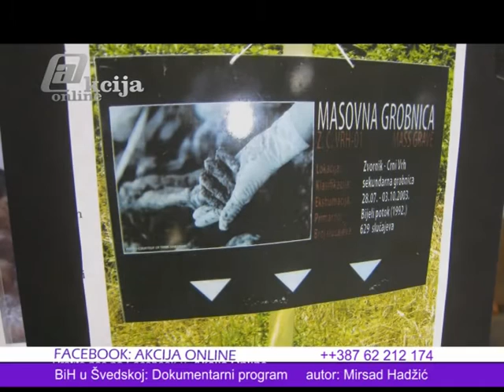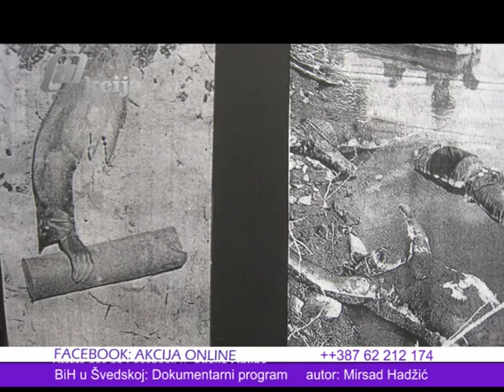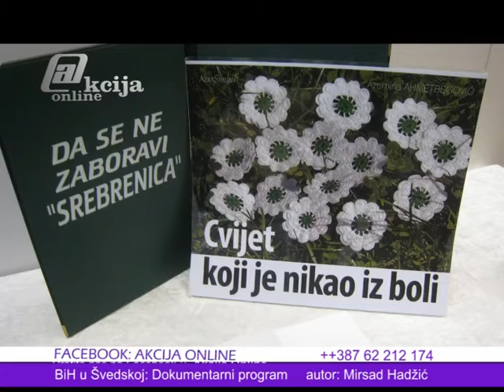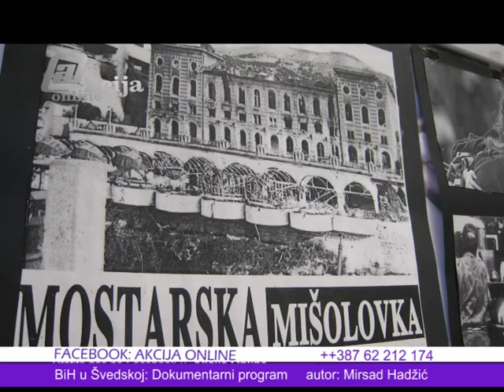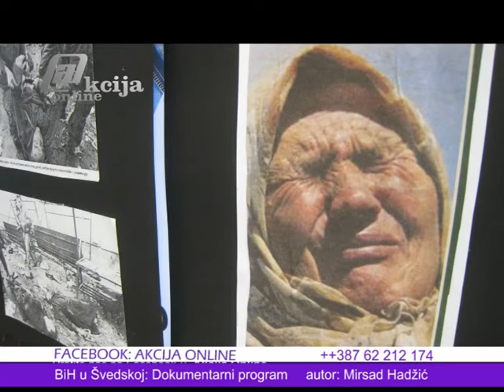BiH U Švedskoj dokumentarni film